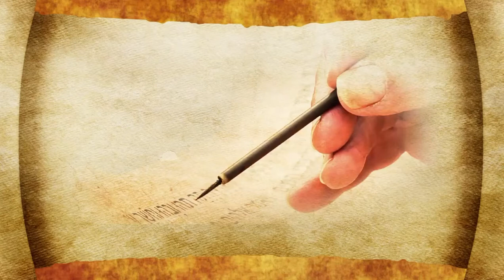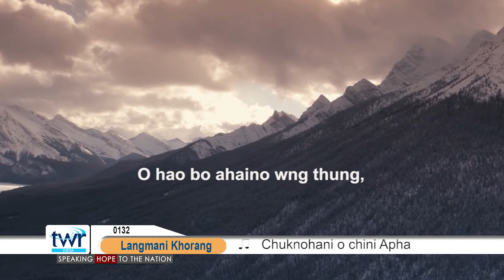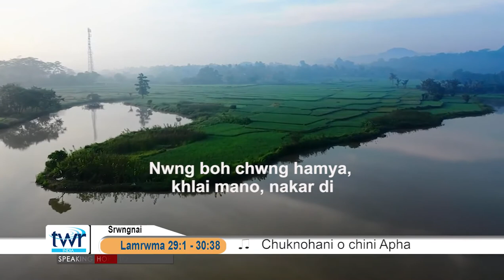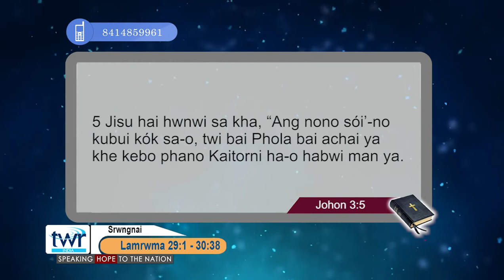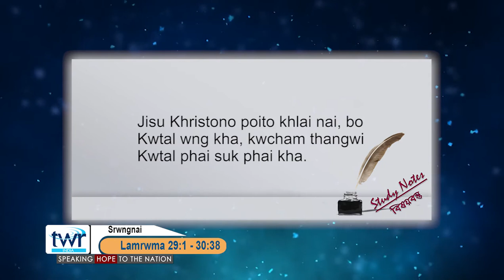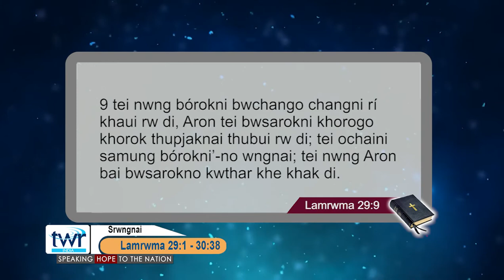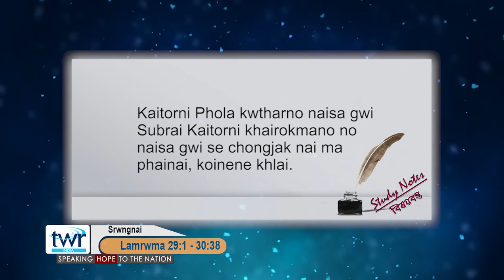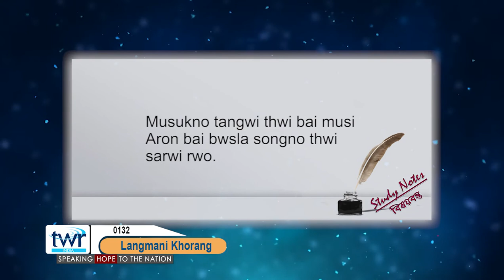TTB Exodus 29:1 - 30:38 (0132) Kokborok Bible Study